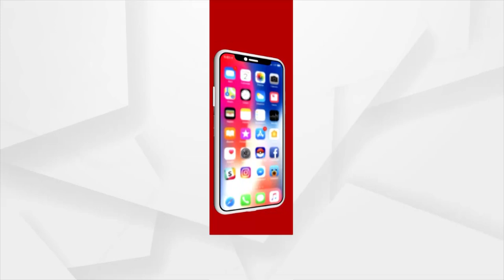Mangala Alati | ବଡଦାଣ୍ଡରେ ଚାଲିଛି ଭଜନ କୀର୍ତ୍ତନ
|| ଜଗା କାଳିଆରେ, କରୁ ମତେ କେତେ ହରବର ||
ବଡଦାଣ୍ଡରେ ଚାଲିଛି ଭଜନ କୀର୍ତ୍ତନ ।